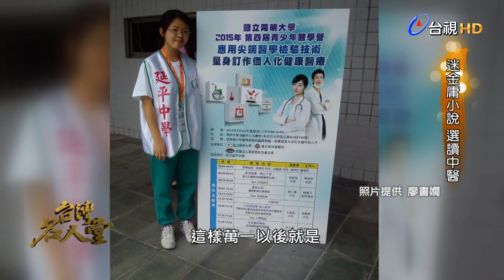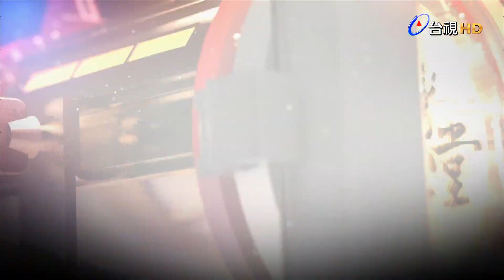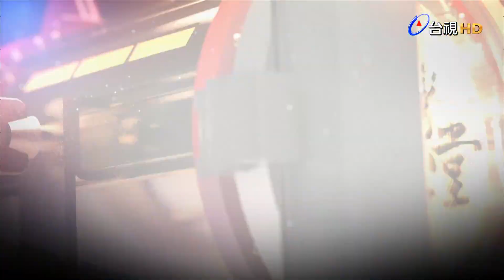台灣名人堂 2017-05-14 百萬小學堂 小西瓜、威力、葉子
台灣名人堂邀請昔日「百萬小學堂」小西瓜、威力和葉子回娘家，分享那段錄製節目的美好時光和近日生活，小西瓜因為喜歡金庸小說裡的點穴，選讀長庚中醫；東吳社會系的威力，則是現場帶來精采行進鼓表演；台大戲劇系的葉子，則是未來立志當編劇，三人好交情，主持人現場考驗默契，讓三人進行新聞連線，威力突然神來一句「難道小西瓜變大西瓜?」讓現場哄然大笑。